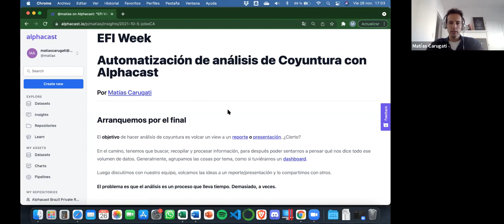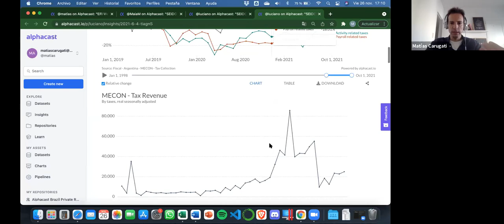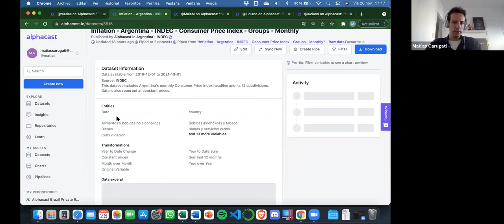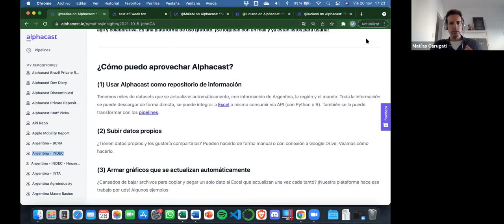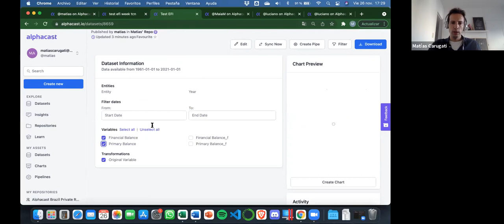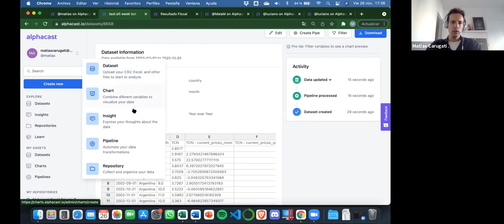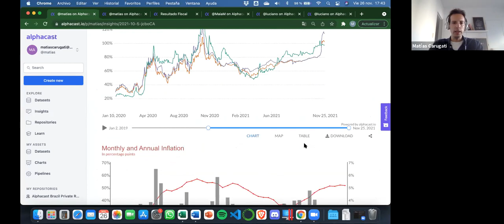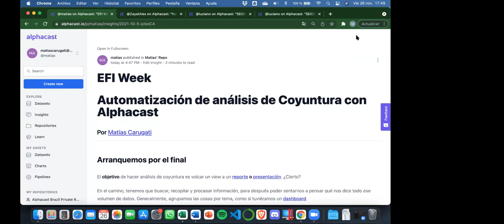Automatización de análisis de Coyuntura con Alphacast - EFI Week Online - DIA 4 26 de Noviembre 2021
ALPHACAST
Luciano Cohan